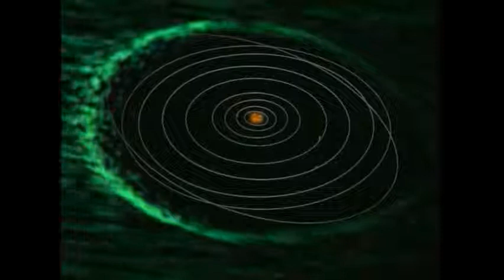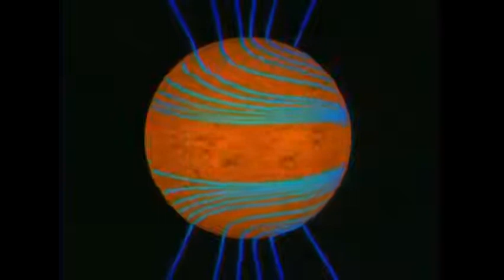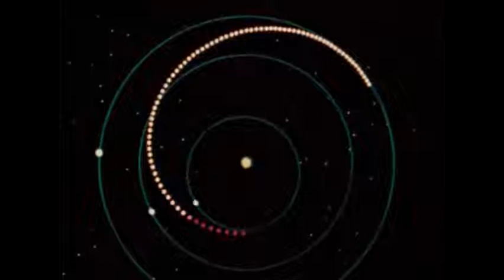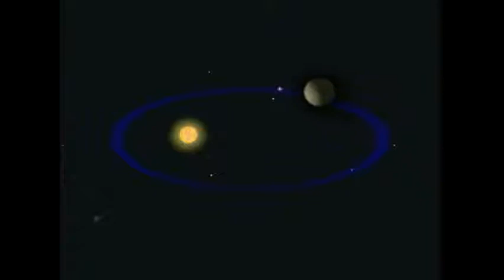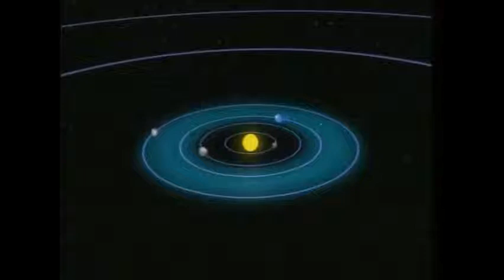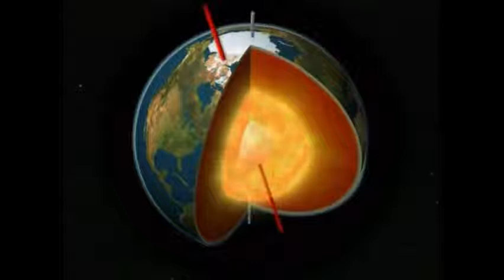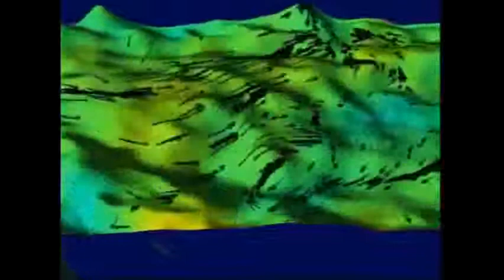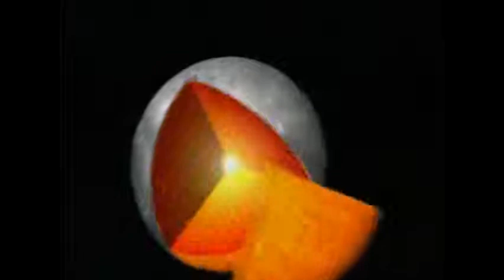Sistema solare - I pianeti rocciosi del sistema solare (Mercurio, Venere, Terra e Marte)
Sono un appassionato di tutto ciò che riguarda l'universo e vorrei condividere questa passione con persone simili a me.
I documentari sull'Universo che pubblico sono molto vari, dal Big Bang, BigCrunch, Sistema Solare, Stephen Hawking o su tutti i pianeti gassosi, terrestri o esopianeti.

Nei documentari che pubblico potrai conoscere la nascita di Asteroidi, Quasar e Pulsar, Buchi neri, Comete e Meteoriti.
Inoltre potrai approfondire conoscenze sulla Matematica, sulla Fisica Quantistica, sul Tempo e le dimensioni spazio temporali.
Infine, potrai scoprire tutta la Storia del Pianeta Terra, dalla sua nascita alla futura scomparsa.

Spero di poterti allietare il tempo con questi fantastici documentari. Buona visione!

Pulsar è la tua guida sul cosmo.

universo documentari bigbang stephenhawking buchineri galassia esopianeti mondialieni Pulsar - La tua guida sul cosmo.
Ti piacciono i miei video? Fammelo sapere con un like 👍 o lascia un commento 💬!

Prendo questo canale con grande passione e cercherò di caricare almeno 2 o 3 nuovi documentari tutti i giorni,
per poter condividere la mia passione con chiunque sia interessato.